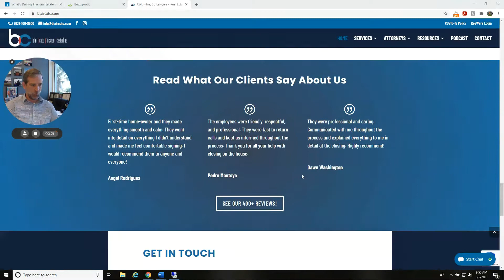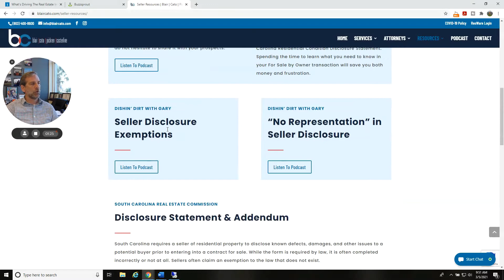Legal Tip: DUELING CONTRACTS IN THE MARKET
Many markets have their own preferred contract. In Greenville it is primarily the South Carolina Association of REALTORs contract. In the Midlands it is the Central Carolina REALTOR Association Contract.

When the housing market is super tight agents bleed over into unfamiliar markets and often bring their contract. So what happens when someone presents a contract from another market or refuses to present yours.

CHECK OUT OUR PODCAST BY GOING TO OUR NEW WEBSITE. BLAIRCATO.COM

Gary